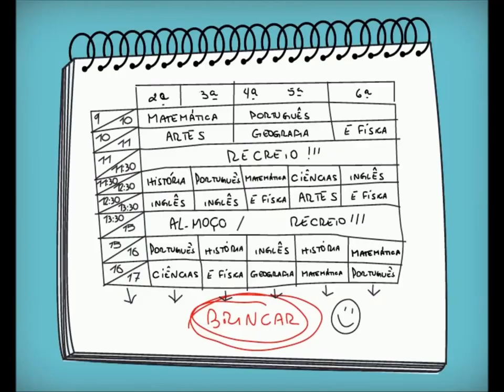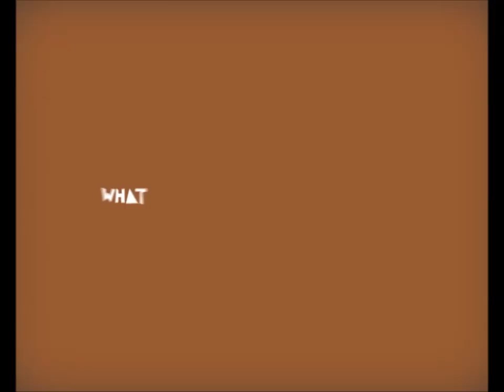Os Poliglotas - Que Horas são? (What time it is?) Clipe Oficial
Os Poliglotas - Que Horas são? (What time it is?)
Clipe Oficial